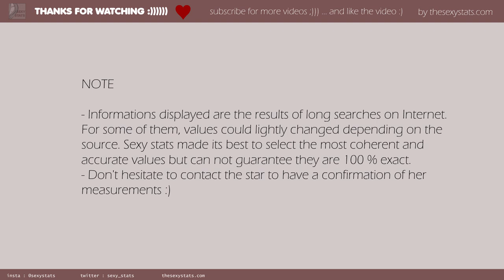Madonna mensurations and measurements (boobs, height, weight and more) with sexy pictures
Hey, don't forget to have fun here

Here a monument of pop music industry : Madonna. Who f*** does not know Madonna, with her big boobs and her strange sharped bra ? One of the first hot and outrageous female singer who certainly inspired Miley Cyrus and co.
Get here sexy pics of this legend and find all her mensurations and measurements (boobs, height, weight and more). :p :p :p :p :p :p

PICTURES CREDIT

original photo by Ian Gampon
url author

Modifcations
resized / cropped

Modifcations
resized / cropped

original photo by Supermariolxpt
url author

Modifcations
resized / cropped

Modifcations
resized / cropped

Modifcations
resized / cropped

MUSIC CREDIT